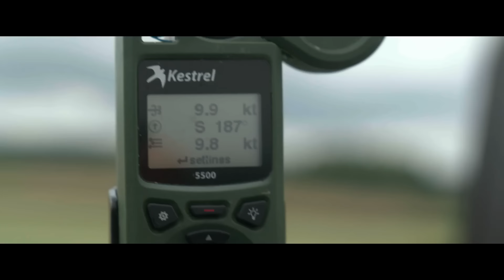Mission: Impossible Dead Reckoning Part 1 - Official Stunt Behind the Scenes Clip (2023) Tom Cruise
Get an extended behind-the-scenes look at the upcoming movie Mission: Impossible - Dead Reckoning Part One, as star Tom Cruise, as well as members of the crew, showcase an elaborate stunt featuring a motorcycle, intense preparation, a massive ramp, and an extremely tall cliff in Norway.

Mission: Impossible - Dead Reckoning Part One also stars Hayley Atwell, Ving Rhames, Simon Pegg, Rebecca Ferguson, Vanessa Kirby, Esai Morales, Pom Klementieff, Mariela Garriga, Henry Czerny, Shea Whigham, Greg Tarzan Davis, Frederick Schmidt, Charles Parnell, Rob Delaney, Cary Elwes, Indira Varma, and Mark Gatiss. It is produced by Tom Cruise and Christopher McQuarrie. David Ellison, Dana Goldberg, Don Granger, and Tommy Gormley serve as executive producers.

Mission: Impossible - Dead Reckoning Part One, directed by Christopher McQuarrie, opens in theaters on July 14, 2023.